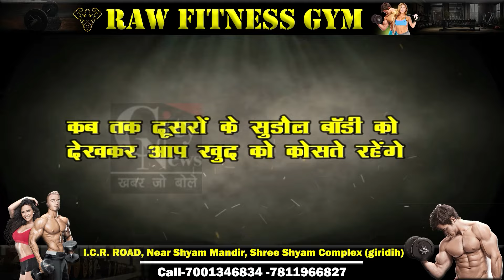गांडेय में खुशियों और भाईचारगी का त्योहार ईद-उल-फितर भाईचारे और सौहार्द के साथ मनाया गया